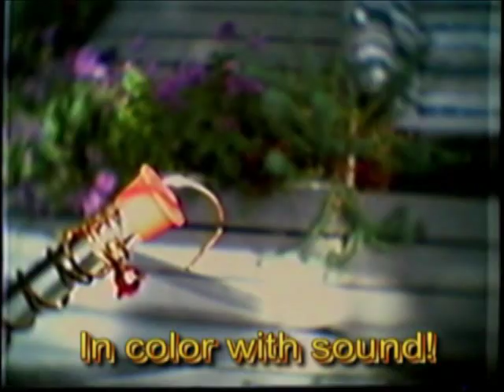Hawke Eye Nature Cam Demo - Spy on Nature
Birdhouse Spy Cam's Demo video shot using multiple Spy Cam's. In this video you will see owls, blue birds, ducks, squirrels, hummingbirds and other animals acting naturally in their everyday lives.